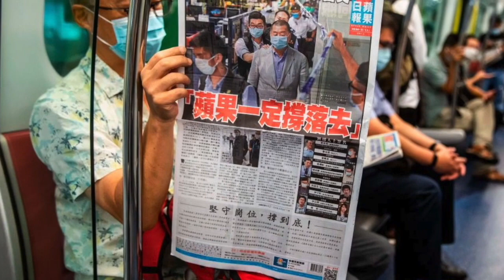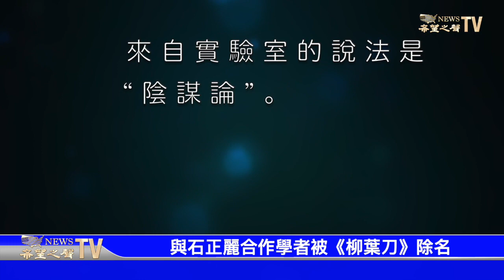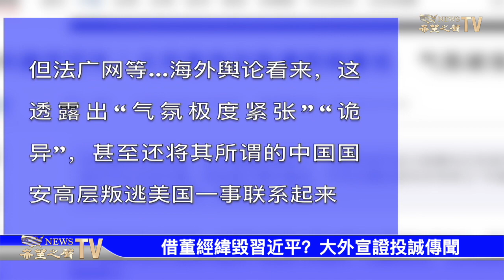他與石正麗合作 被《柳葉刀》除名；福西老板承認和中共軍方機構合作；美批港府控《蘋果》目的 黎智英獲新聞自由獎；借董經緯毀習近平？大外宣證實其投誠傳聞【希望之聲-每日頭條-2021/06/22】